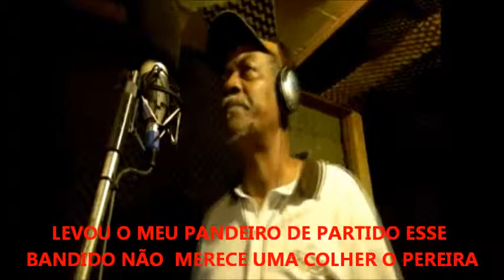PEREIRA - MUSICA DE ADEMIR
Meu negócio é mesmo partido alto, o samba do cotidiano, comentar os fatos, o Pereira é aquele cara que se aproxima da gente cheio de gentilezas, usa o nosso espaço, o nosso talento e acha que porque somos do bem somos idiotas ai é que pintou o samba pra mostrar pra essa galera que estamos sempre ligados e que no samba não tem vacilação, ou você é ou não é, ou é amigo ou fica de fora só assistindo e estamos sempre dando a alerta contra os maus intencionados, é assim que o samba se tornou centenário! SAI FORA PEREIRA.